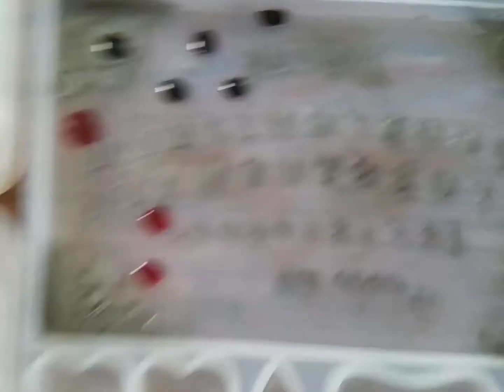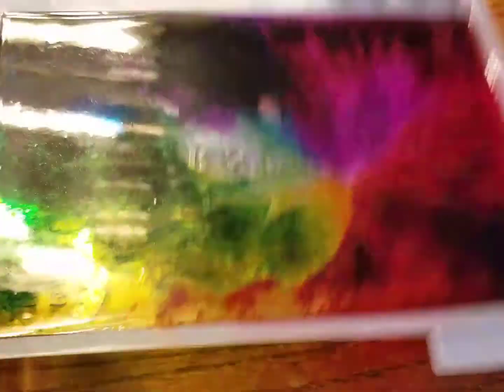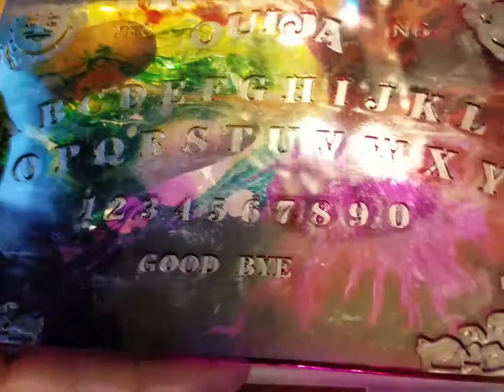Resin Ouija Board